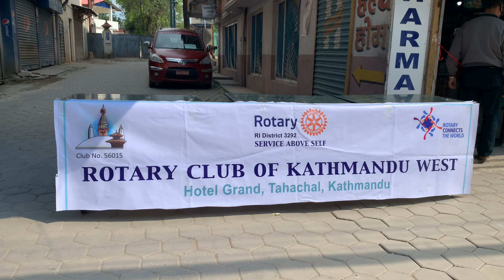Lock down Nepal, May 10, 2020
Lockdown. Kathmandu_Nepal